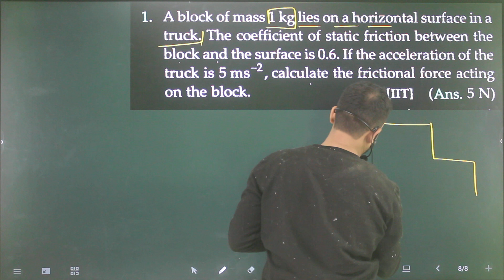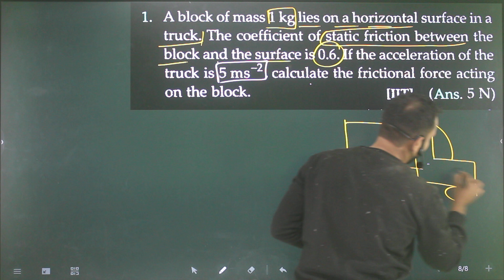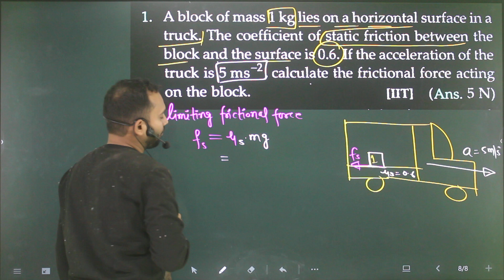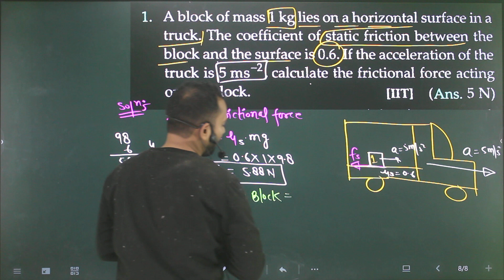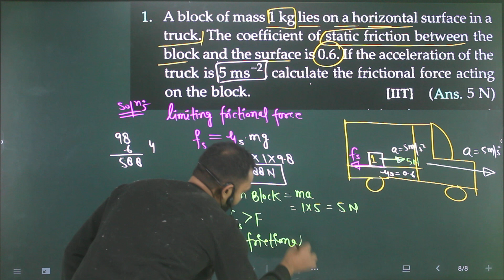Pfp-1 Laws of motion : A block of mass 1kg lies on a horizontal surface in a truck .The coefficient